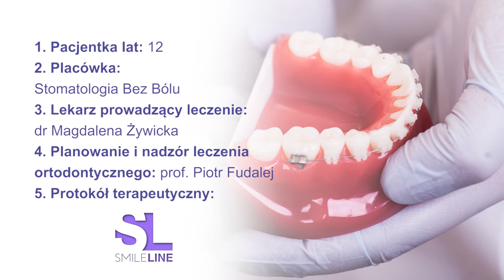Proces leczenia Ortodontycznego SMILELINE (timelaps 3 miesiąca)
Fascynujące efekty leczenia technologią SmileLine pod czujnym okiem profesora Piotra Fudaleja. Te rezultaty cieszą nie tylko pacjenta, ale też terapeutę, który zostaje pod wrażeniem założeń ortodontycznych technik cyfrowych.

 Taka poprawa warunków zgryzowych była uzyskana w ciągu trzech miesięcy! To zaledwie początek terapii!

1. Pacjentka lat: 12
2. Placówka:
Stomatologia Bez Bólu
3. Lekarz prowadzący leczenie:
dr Magdalena Żywicka
4. Planowanie i nadzór leczenia
ortodontycznego: prof. Piotr Fudalej
5. Protokół terapeutyczny: SmileLine